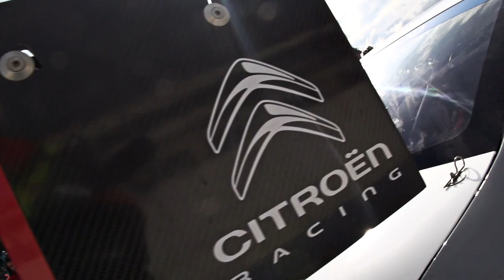Wins for Muller and Lopez in France - Citroën WTCC 2014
Pour sa première visite sur le Circuit Paul Ricard, le FIA WTCC a été marqué par un immense engouement populaire, largement suscité par la présence de Citroën Racing et de ses pilotes tricolores, Sébastien Loeb et Yvan Muller. En pole position de la première course, Yvan Muller était l'auteur d'un cavalier seul pour décrocher sa première victoire de la saison. Partis en fond de grille, Sébastien Loeb et José-María López terminaient deuxième et quatrième ! Lors de la seconde manche, José-María López réalisait un exploit en remontant de la dernière à la première position ! Citroën Racing s'offrait un nouveau doublé grâce à Yvan Muller, tandis que Sébastien Loeb se classait sixième.
The FIA World Touring Car Championship's first visit to the Paul Ricard Circuit drew huge crowds, with many spectators attracted by the presence of Citroën Racing and its home-grown drivers, Sébastien Loeb and Yvan Muller. Starting the first race in pole position, Yvan Muller held off his rivals to notch up his first win of the season. His two teammates, Sébastien Loeb and José-María López, finished second and fourth despite starting from the back of the grid! In race 2, José-María López achieved the impressive feat of moving through the field from last place to first. Once again, Citroën Racing claimed the top two places on the podium, with Yvan Muller in the runner-up spot, while Sébastien Loeb ended up sixth.